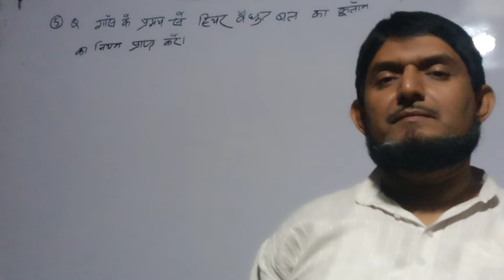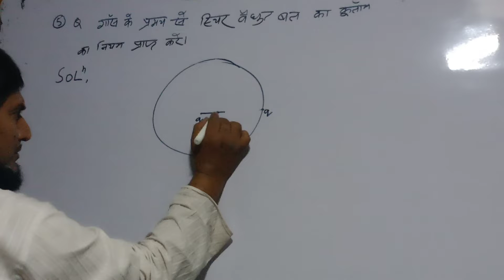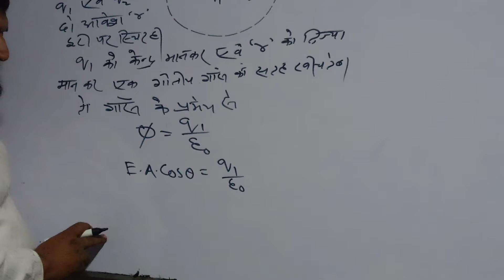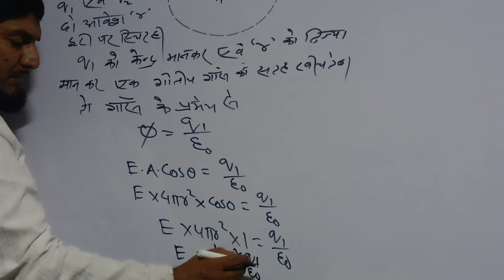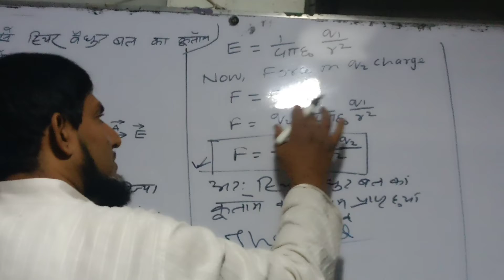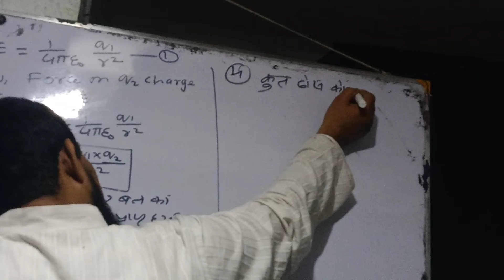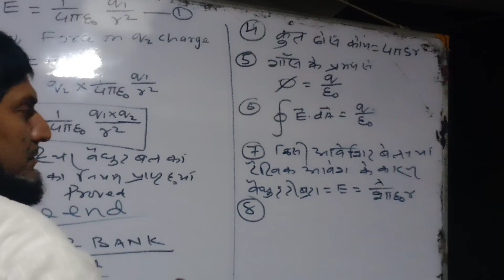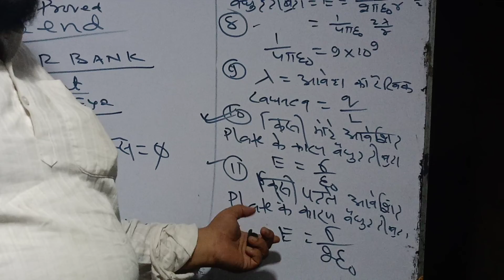Gauss ke parme ki sahayata se sthir vidyut bal Ke coulamb ke niyam ka satyapan and Bird's eye